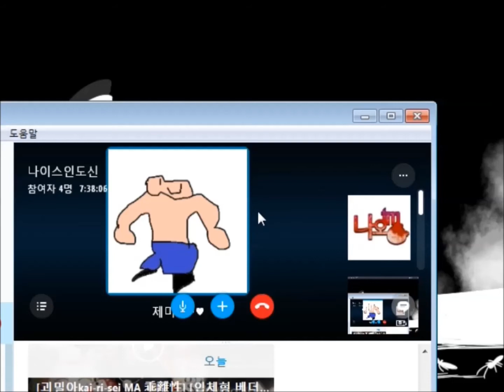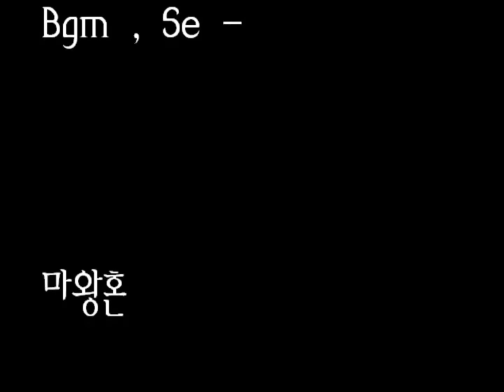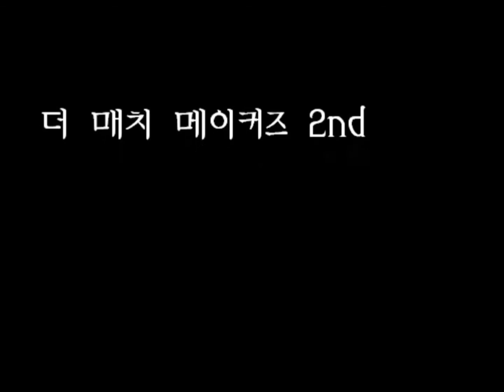개미지옥 끝냄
옆에서 웃는 사람은 즘서신이라는 나쁜사람입니다.